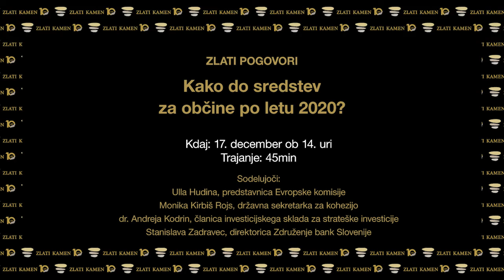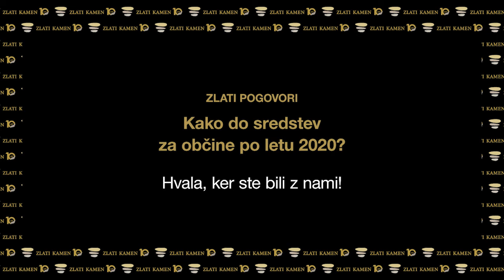ZLATI POGOVORI, Kako do sredstev za občine po letu 2020?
Zlati kamen / Spletni dogodek / Zlati pogovor
Ulla Hudina, predstavnica Evropske komisije
Monika Kirbiš Rojs, državna sekretarka za kohezijo
dr. Andreja Kodrin, članica investicijskega sklada za strateške investicije
Stanislava Zadravec, direktorica Združenje bank Slovenije